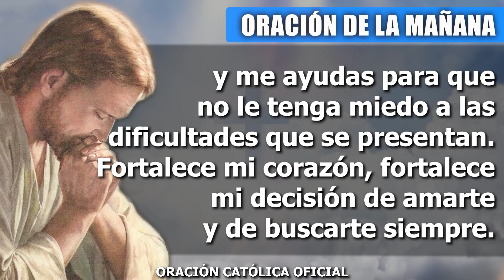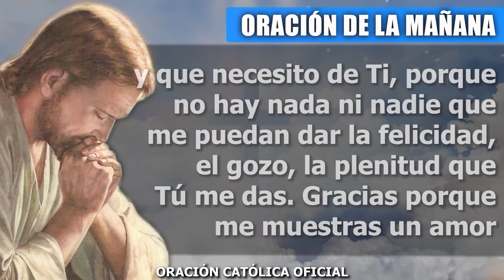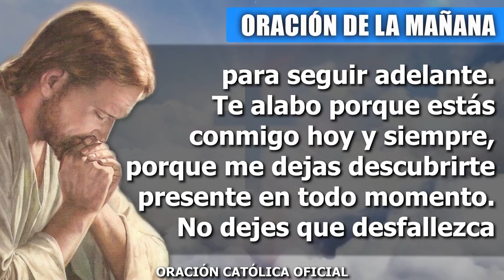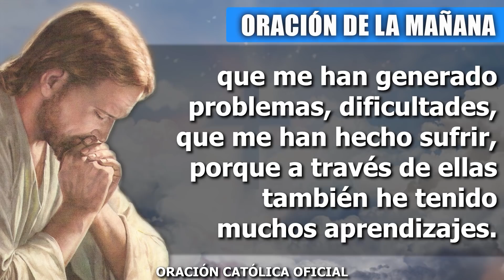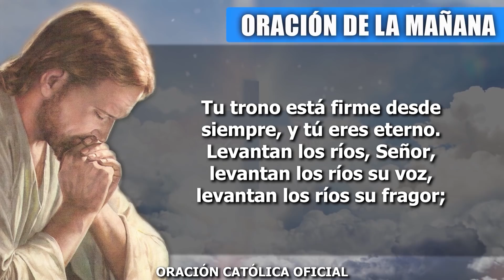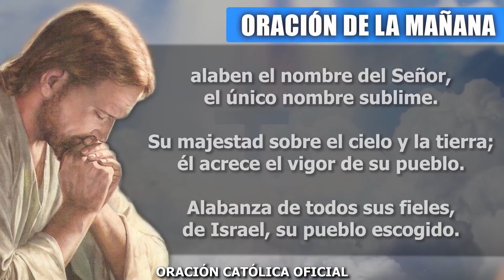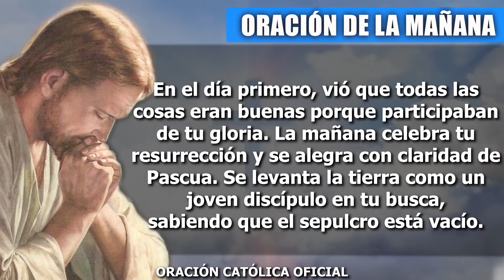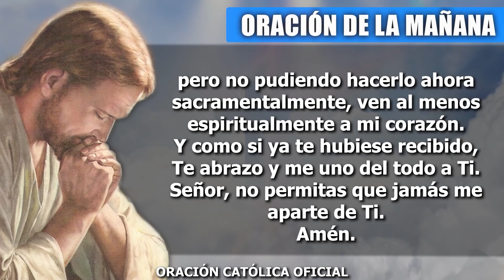Oración de la Mañana de hoy DOMINGO 26 DE DICIEMBRE de 2021| Oración Católica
Señor, te alabo y te bendigo por este nuevo despertar. Celebro hoy tu poder maravilloso que se impone siempre sobre el mal. Sé que Tú lo eres todo y me ayudas para que no le tenga miedo a las dificultades que se presentan. Fortalece mi corazón, fortalece mi decisión de amarte y de buscarte siempre. Que no me deje vencer cuando aparezcan las pruebas que la vida me va poniendo en el camino. Yo sé que puedo superarlas, Tú estás a mi lado, contigo a mi derecha no vacilaré, mi vida está firme, porque eres la roca en la que está soportada mi existencia.